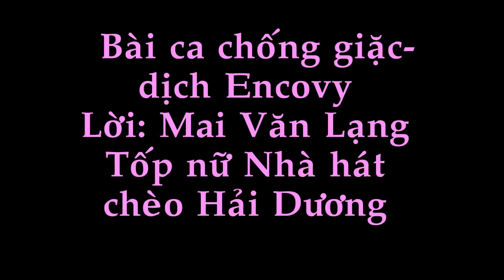Hát Chèo Ca Ngợi Ngành Y Việt Nam - Nghe Mãi Không Chán